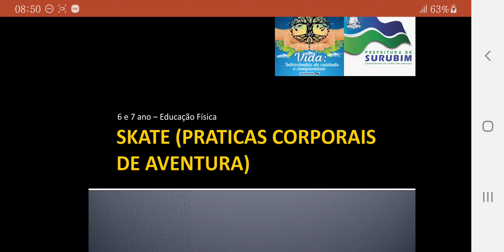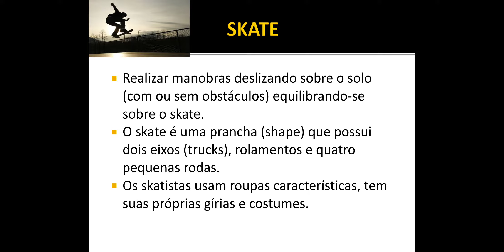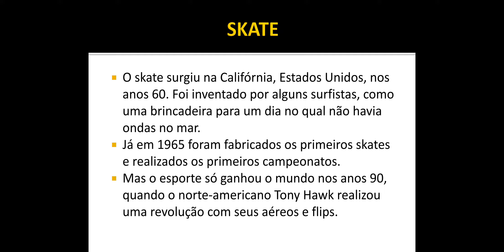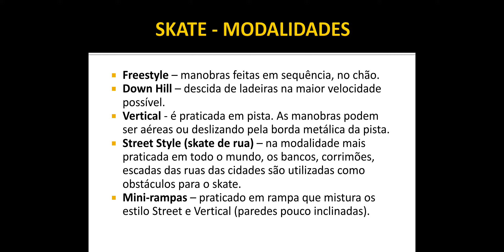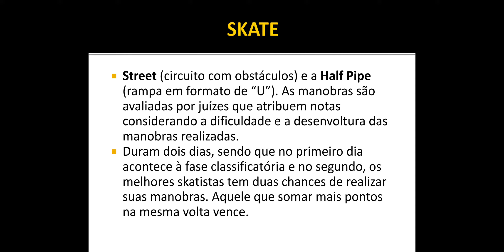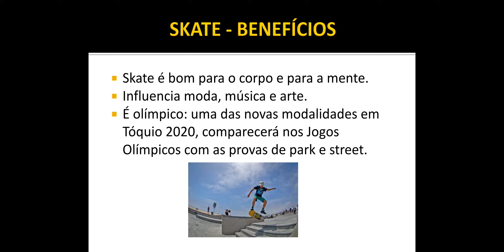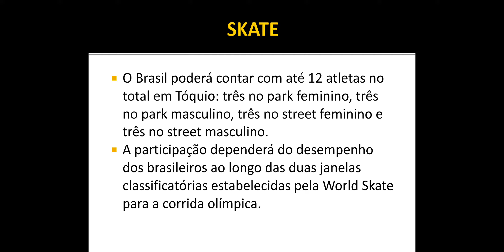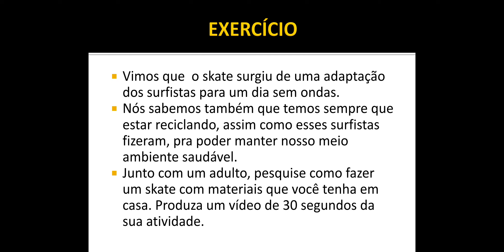SKATE - 6 E 7 ANO - EDUCAÇÃO FISICA